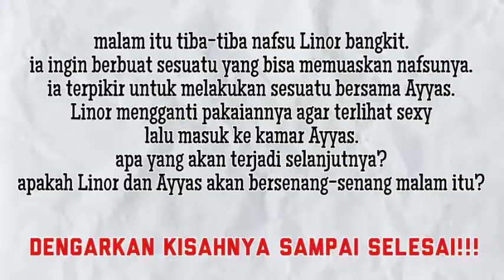Berduaan Di Kamar Bersama Linor | Bumi Cinta Bab 28 (part 3) | Audiobook Indonesia